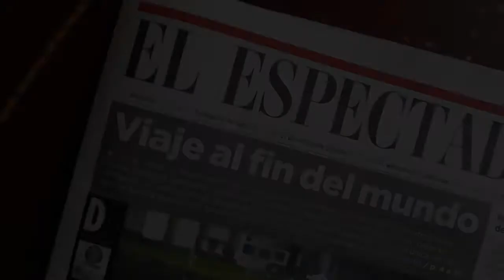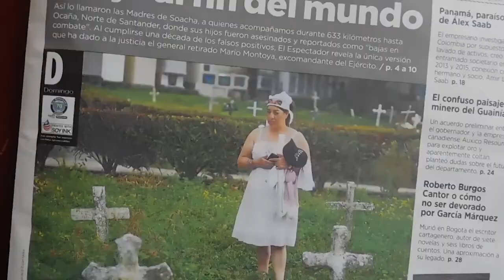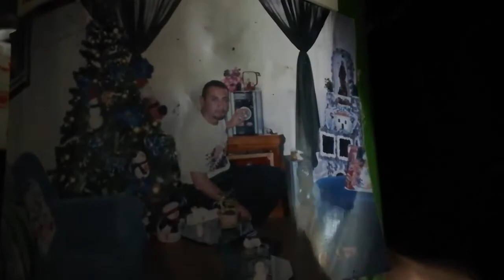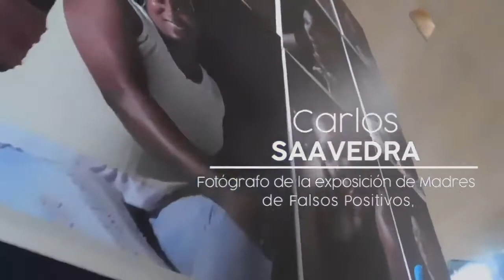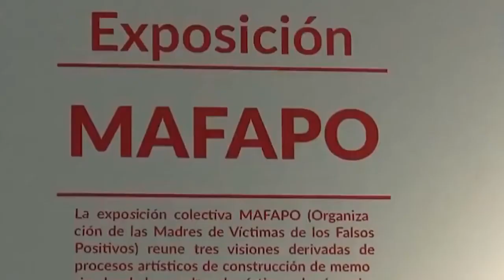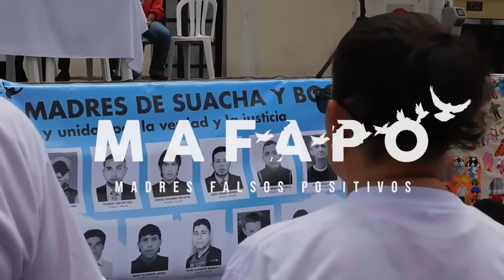MAFAPO enterradas por la impunidad